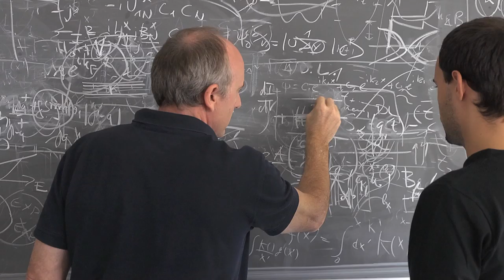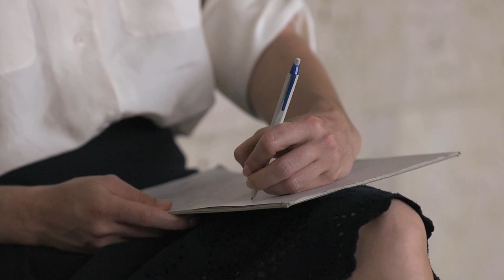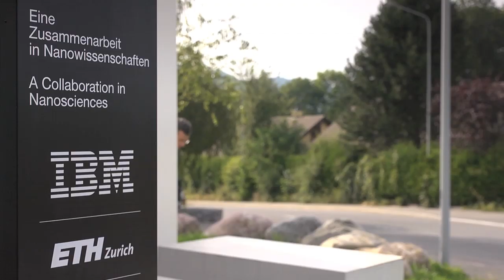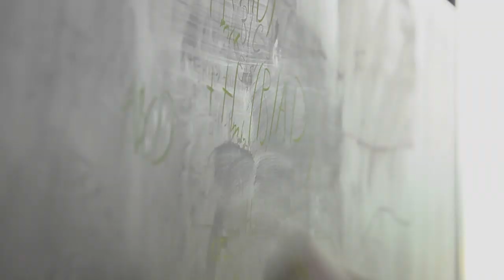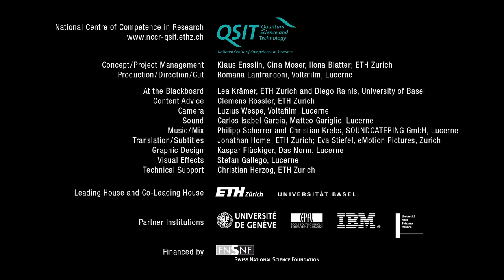Quantum Science in Switzerland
The exquisite control of quantum systems has become an experimental reality. Many so-called Gedankenexperiments anticipated by the founders of quantum mechanics have been realized in the last decades using photons, atoms, molecules and solid-state devices. Experimental quantum science has emerged from a period of confirming the often counterintuitive predictions of quantum mechanics to a research endeavor with an enormous technological potential with particular applications in information science and sensors. The multi-disciplinary approach characteristic for this National Centre of Competence in Research (NCCR) connects different systems and intellectual concepts from physics, chemistry, engineering, and computer science. More...